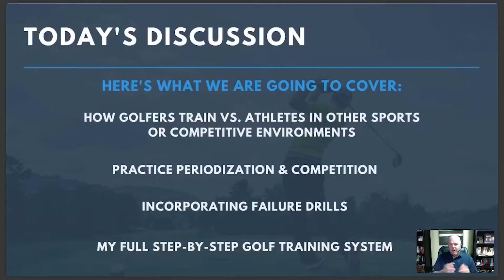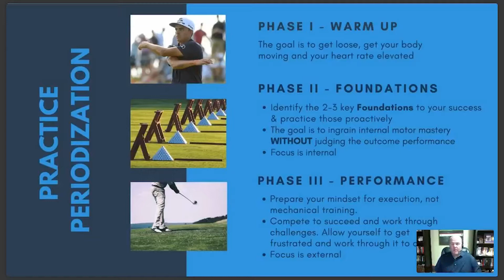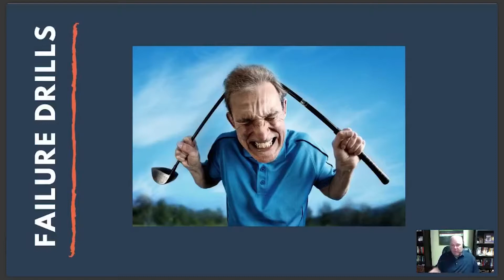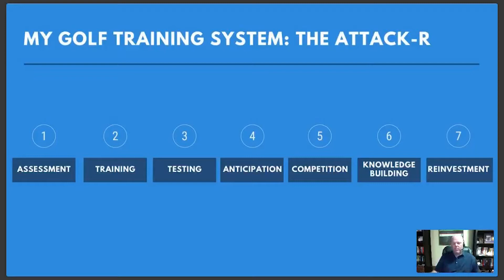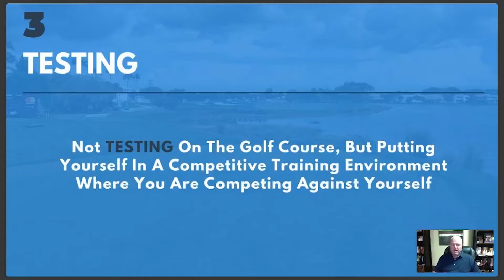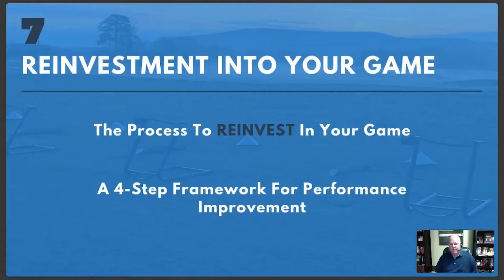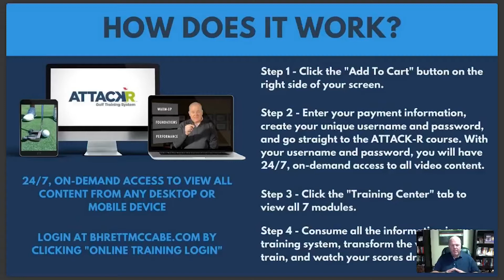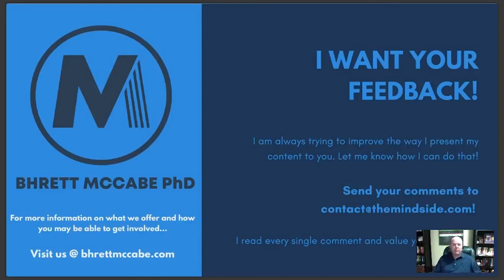GOLF MASTERCLASS: How to Practice Like A PGA Tour Player (7 Step Framework)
During this masterclass, I lay out the 7-step framework I utilize when I am working with my PGA Tour players (one who has reached #1 in the World), elite college players, and competitive amateurs. The framework talked about in this Masterclass will definitely work for you as well!

We will cover WHY you need a plan instead of showing up to the range and firing 7 irons down the range, how to organize your training/practice to maximize your time, the different phases of golf training, drills you can utilize to simulate pressure situations you will face on the course, etc.

We will also cover elite mental game strategies to implement during your competitive rounds. How to funnel your focus and minimize distractions, how to hit quality shots in pressure situations, how to get over a bad shot quickly so it doesn't affect the next one, how to play one shot at a time, and more!

If you want to learn more about my ATTACK-R Golf Training System,

If you want more information about me or the work I do with players and coaches, head over